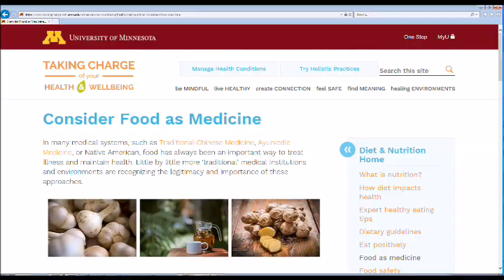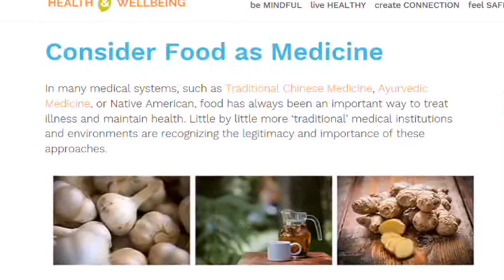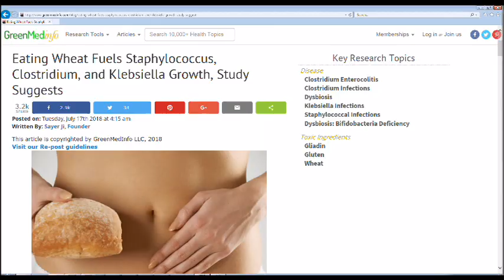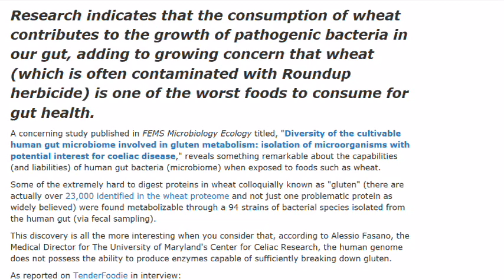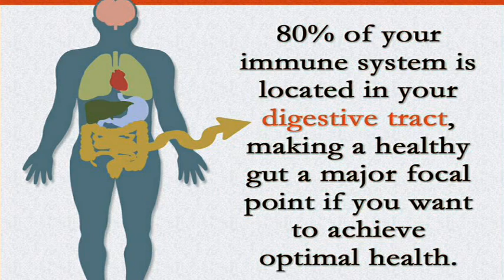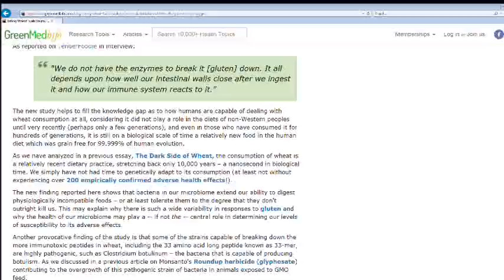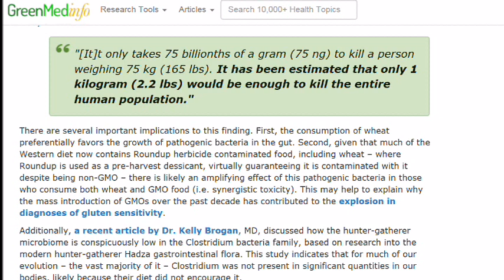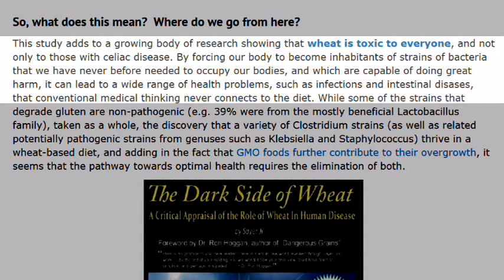Thursday 13th Sepetember